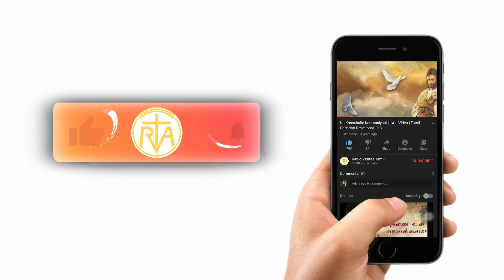கல்லறை திருநாள் | All soul's day | Fr. Jebastin | Veritas Tamil